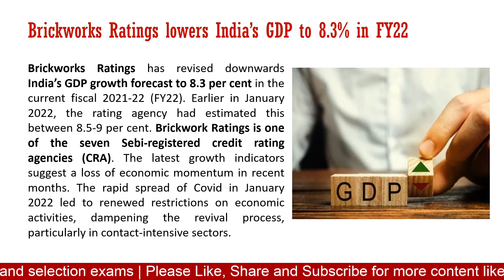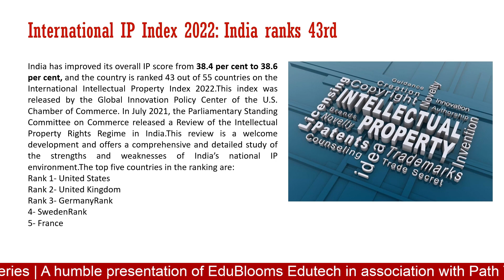Daily Current Affairs (26.02.2024)